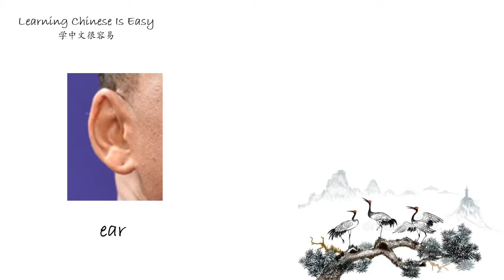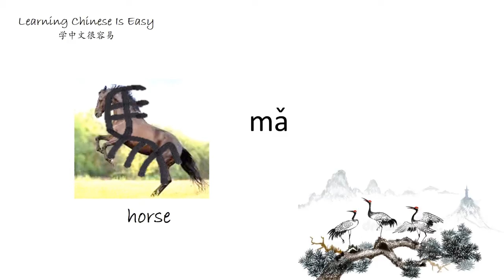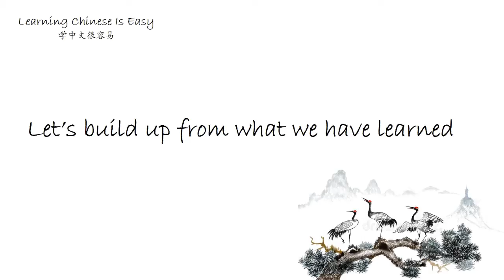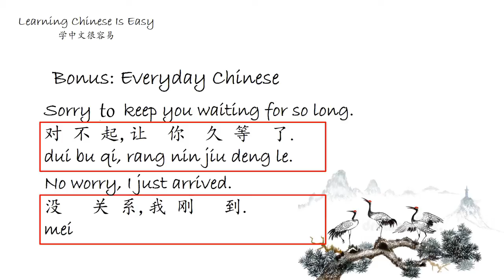Learning Chinese Is Easy: Lesson Thirteen (Chinese character 61-65)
Learning Chinese is easier than most people think!
"Learning Chinese Is Easy" series is comprised of fun, illustrative, and easy-to-follow short videos. Learn 5 characters in 5 minutes a day. In 100 days, you will have enough vocabulary to read Chinese newspapers.